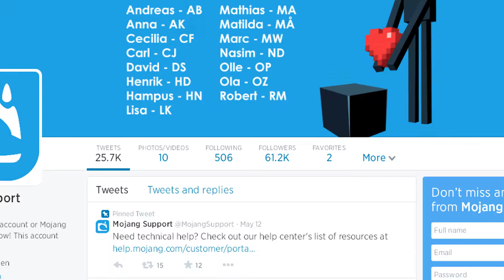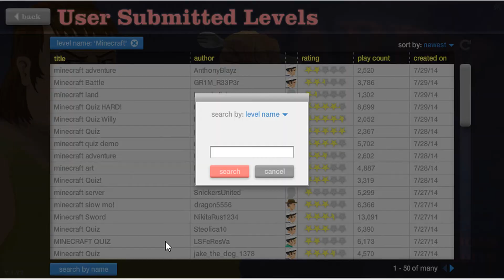Happy Wheels - MinecraftSTYLE! Funtage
Welcome to Happy Wheels. BLOOD GUTS AND GORE. Today we are taking it MINECRAFTSTYLE! Hope You all enjoy!

Gear:
Fraps
Audacity
Adobe After Effects
Hd Webcam
Dual Screens: S/\MSUNG